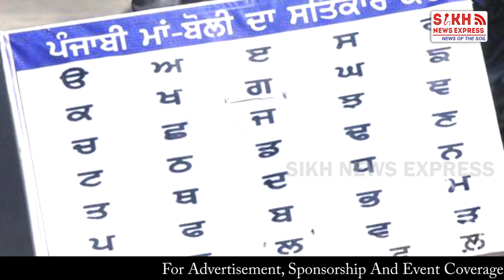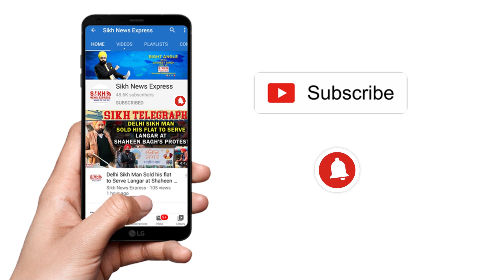Punjab Vidhan Sabha ਵੱਲੋਂ ਦੋ ਅਹਿਮ Bill ਪੰਜਾਬੀ ਤੇ ਹੋਰ ਭਾਸ਼ਾਵਾਂ ਸਿੱਖਿਆ (ਸੋਧ) 2021 Pass || SNE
Punjab Vidhan Sabha ਵੱਲੋਂ ਦੋ ਅਹਿਮ ਬਿੱਲ ਪੰਜਾਬੀ ਤੇ ਹੋਰ ਭਾਸ਼ਾਵਾਂ ਸਿੱਖਿਆ (ਸੋਧ) 2021 Pass || SNE